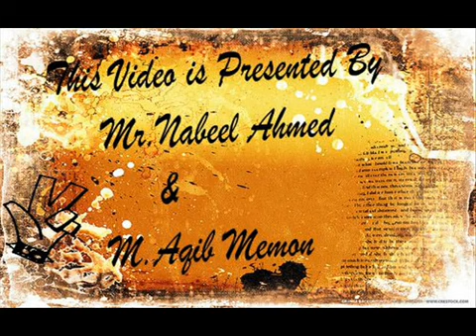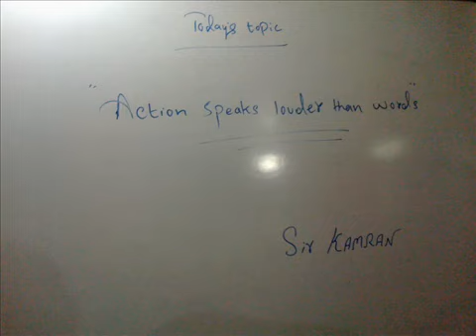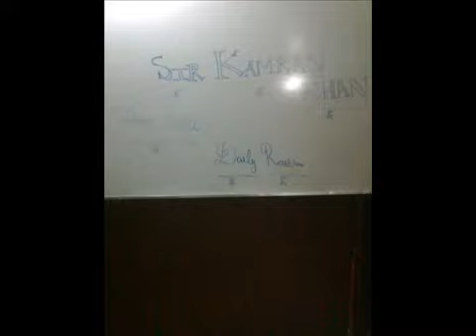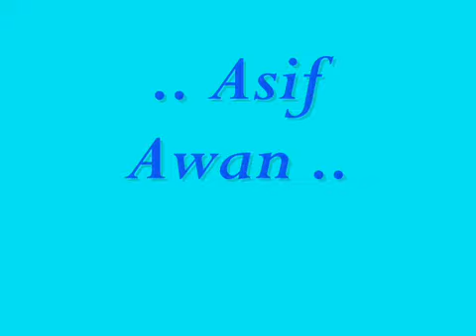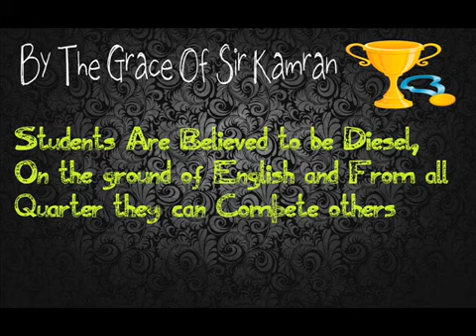English Language Students of Ebrahim Jamal Institute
Hi Friends!
Being a Part of this language center i am sharing some information that how the students are facilitated during Learning  English Language.Here English is Taught By Grammarian Teacher Sir Kamran Khan And He Teaches such Grammar,Structures And Gives such Vocabularies which are Approved by Oxford & There is a system of visual Class means of it you can avail from the those thing whatever are taught in the context of learning English in the rest of the World & There is Friendly Learning Environment.
Regards,
Nabeel Ahmed
Sir Fayaz
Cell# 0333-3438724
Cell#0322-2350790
Adress# Okhai School Near Bakra Hotel,Tower Karachi.